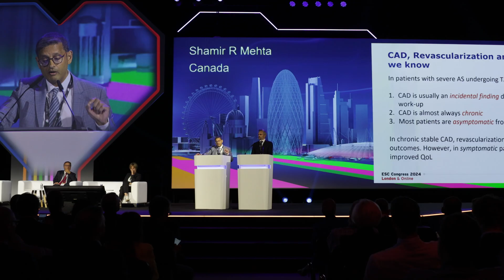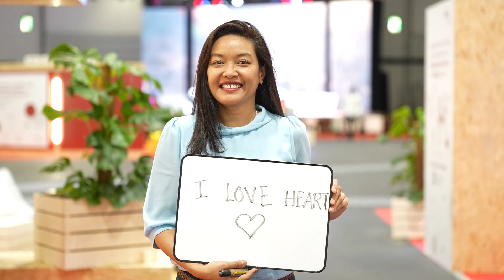ESCCongress 2025 together with World Congress of Cardiology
ESC Congress 2025 together with World Congress of Cardiology, from 29 August to 1 September, will celebrate our diverse community by uniting knowledge, innovation, and expertise from every continent.

As we explore ‘Cardiology Beyond Borders’ with a spotlight on 'Global Health', we will highlight the shifting role of cardiovascular disease (CVD) within the broader landscape.

Step into a world where barriers disappear. Engage with practice-changing science, cutting-edge technology, and innovations that will energise and inspire you.

Immerse yourself in an exceptional Scientific Programme that offers a global perspective - both geographically and across the full spectrum of cardiology.

Ignite new connections, gain new perspectives and experience firsthand the future of cardiovascular care, where cutting-edge solutions are redefining diagnosis, treatment, and prevention of CVD.

This year’s congress will be held in Madrid for the very first time, where a combination of rich cultural heritage, modern infrastructure, and strong connectivity will facilitate access from anywhere in the world.

United in purpose, diverse in expertise and committed to global health.

Abstract submission deadline: 1 March
Early registration deadline: 31 May
Late registration deadline: 31 July